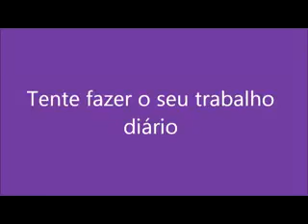Meditação diária do dia 10 de Outubro Compartilhe.